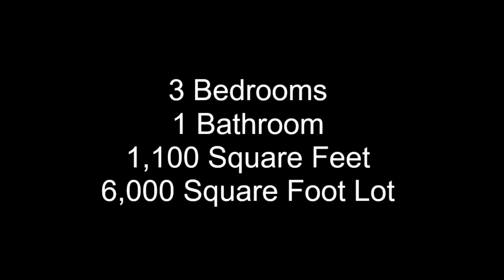4525 Blackford Ave San Jose CA 95129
Update:  This home sold and closed escrow on June 24, 2024.

Welcome to this family home of 49 years. This West San Jose home is available for new owners.  The family home built in 1955 is on a tree-lined street in the sought-after Strawberry Park neighborhood.

This 3-bedroom, 1-bathroom, 1100-square-foot home features a newly renovated kitchen with recessed lighting, laminate flooring, cabinetry, and stainless-steel appliances, including a refrigerator.

The living room has a wood-burning fireplace. A dual-pane sliding glass door provides natural light and access to the backyard, the perfect place to gather with family and friends.

Plumbing upgrades include an under-the-house re-pipe project that was completed in May 2024. A new furnace was installed and the entire drain system under the home was replaced, with permits in 2019.

TLC is needed to restore the original hardwood floors. Bring your vision and personal touches to the bedrooms and bathroom.

Close to El Paseo Shopping Center, Westgate Mall, restaurants, coffee shops, and retail stores.

Easterbrook Discovery, Moreland Middle, Prospect High School.

Centrally located in West San Jose and close access to Saratoga Avenue and Interstate 280, 880, and 85.

The seller has completed pre-sale inspections, and all disclosures are available for review.

No Public Open Houses.

Exclusive Listing By: Kathleen Daniels
DRE # 01366594